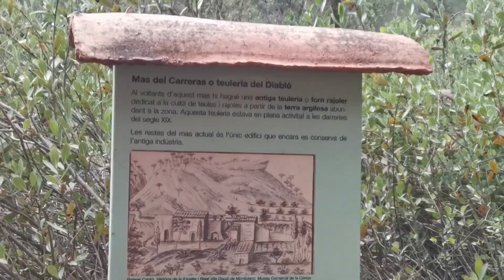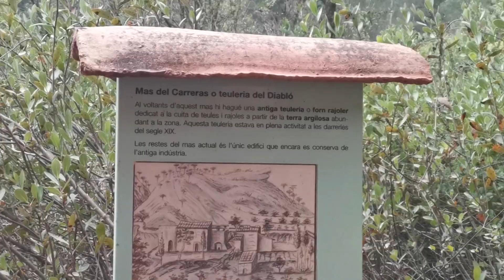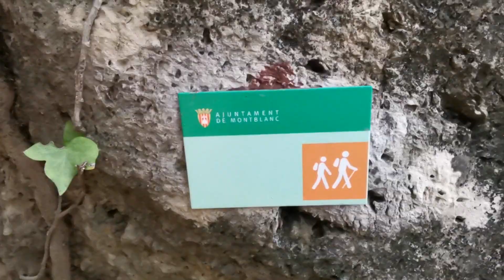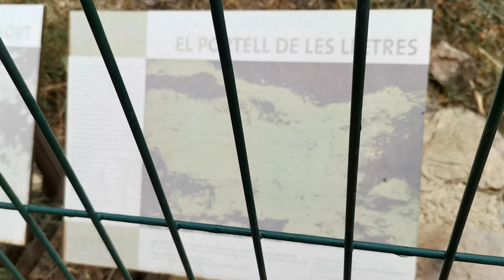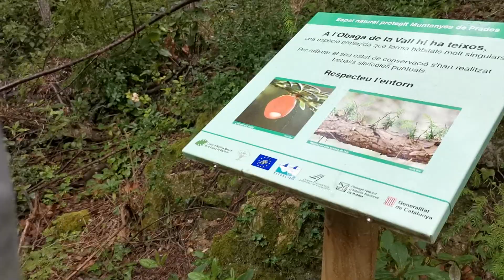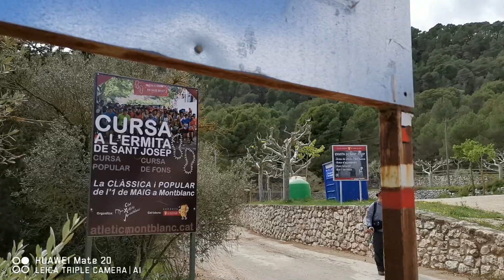Montblanc Abrics Rupestres